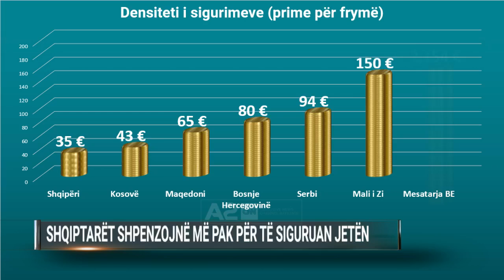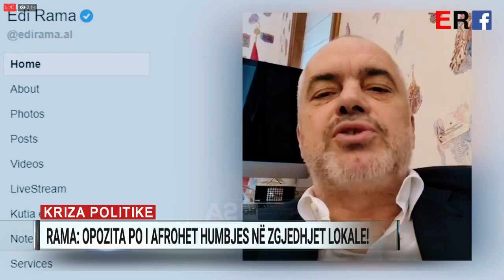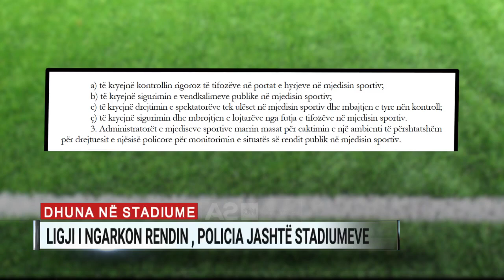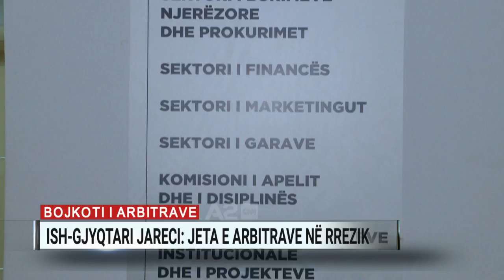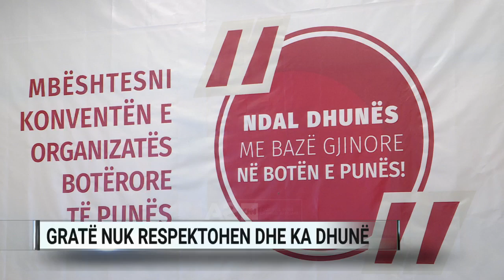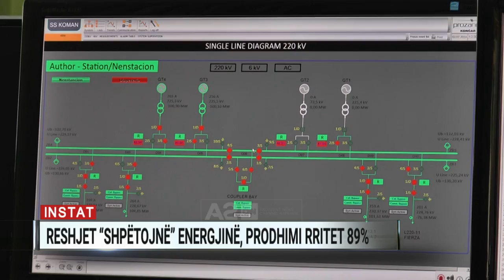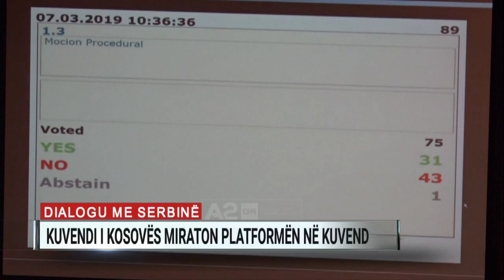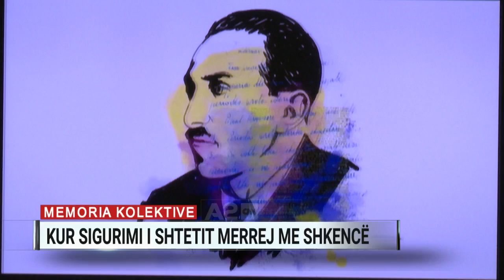Ditari 19:00, 07/03/2019